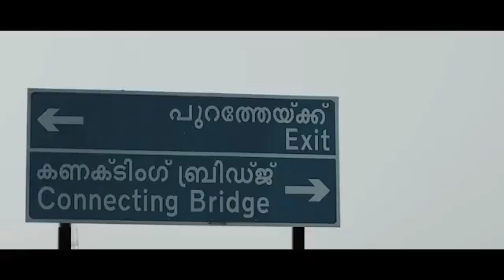Fortuner modified black only one in india 😱🇮🇳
Fortuner modified black ,Fortuner modified black india ,Fortuner modified black only one in india,
Fortuner modified black only one in india 2022